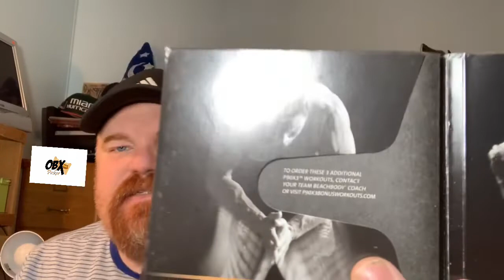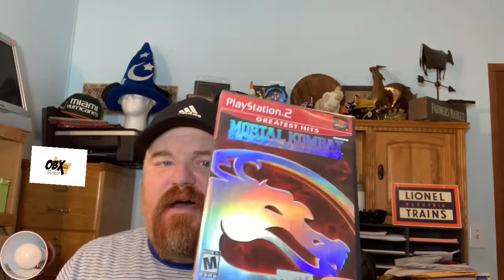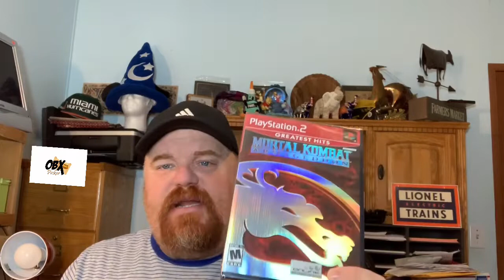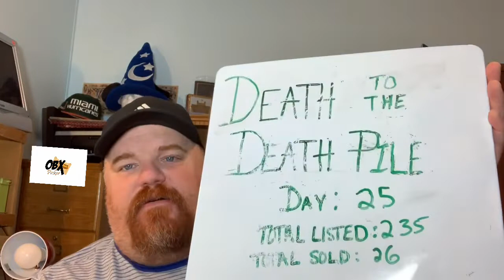Unusual Thrift Store find sold for $100+ Daily eBay reseller Vlog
What sold on eBay today? Continued listing tracking what sold on eBay from my POD. What’s sold on eBay? Daily eBay Resellers Vlog. What’s sold on eBay? Tracking listings what’s sold in daily KO to POD reselling Vlog. Tracking what sold out of my POD! Watch as I go thru my reselling Journey. From picking,  thrifting, flipping but also content about eBay and other selling platforms. What sold and bolos. Thanks For watching our videos, Like them, comment your suggestions, share with your friends & don't forget to subscribe and click on the bell Icon, So you never miss any update from us.

Snail Mail-      obx finds (Eric)
Facebook- OBX Picker ebay 2020